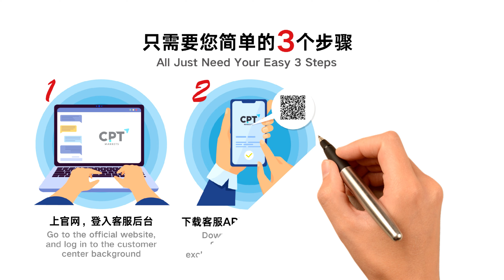The Top Exclusive Customer Service｜您的五星级专属客服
受够了总是无限转接和等待的客服?
现在，CPT Markets将带给您完全不同的顶级专属客服

1对1，免等待免转接
长期专人，默契满分
24x5全天候，最贴心

只需要简单3步骤
立即开始体验

CPT，总是要给您最好的

Tired of customer service that always transfers and waits indefinitely?
Now, CPT Markets will bring you the different top exclusive customer service

1 to 1, no waiting and no transfer
Long-term specialist, tacit understanding
24x5 all-weather, the most intimate

CPT will always give you the best.